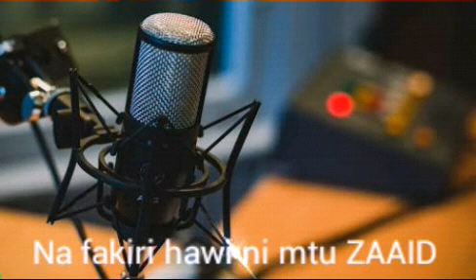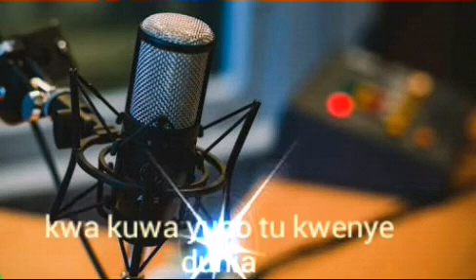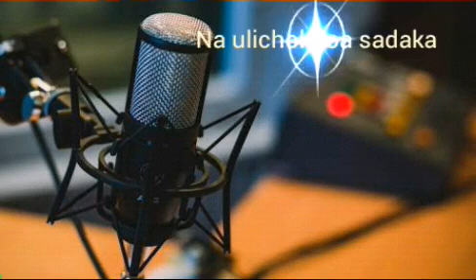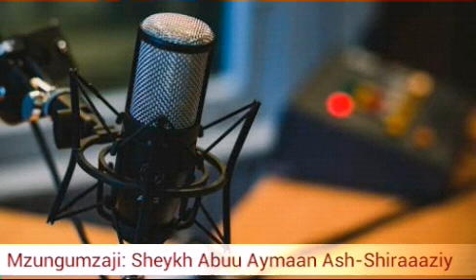Maana ya Zuhud-Sheikh Abuu Aymaan Ash-Shiraaaziy